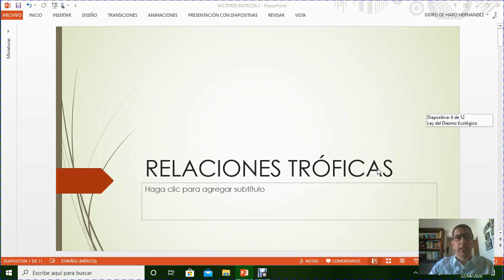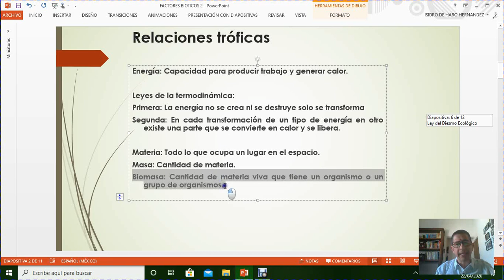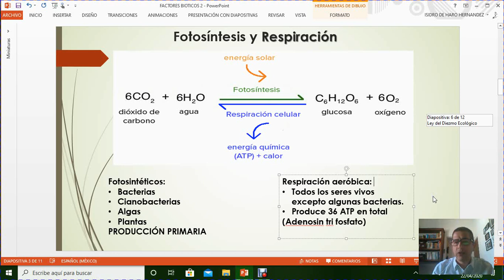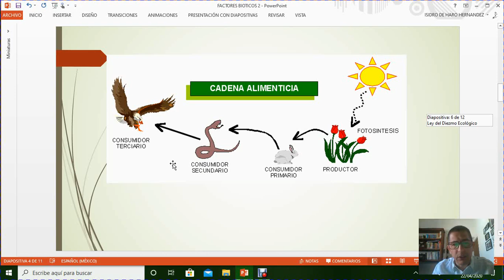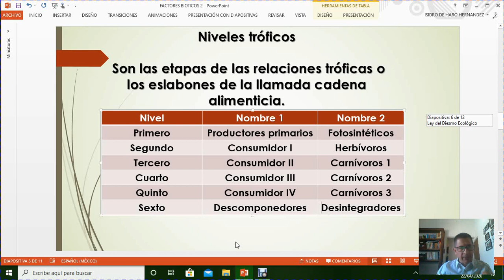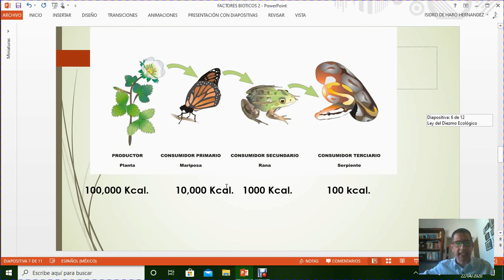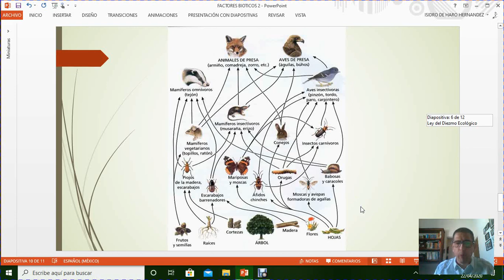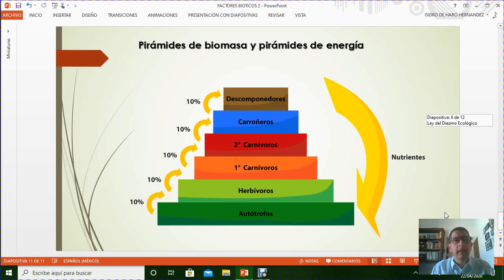CLASE RELACIONES TRÒFICAS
Clase de la asignatura de Ecología, del componente de formación general básica del plan de estudios del bachillerato.